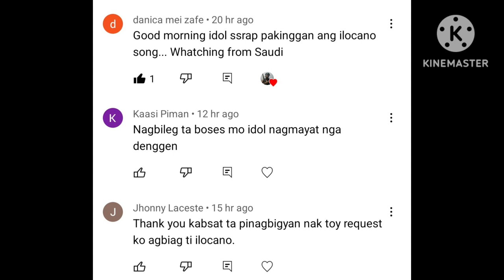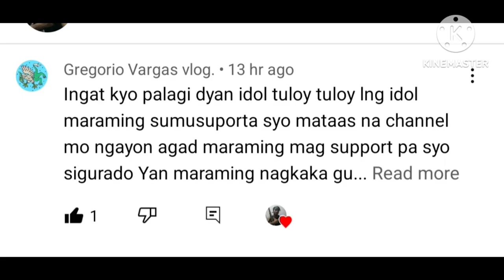THANK YOU FOR LOVING ME - BONJOVI - MARK MADRIAGA COVER